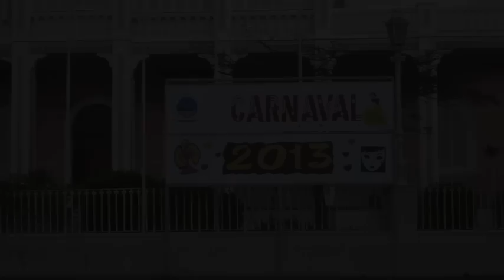Capo Verde !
Petit retard de livraison. Un coucou de l'autre coté de l'atlantique!!